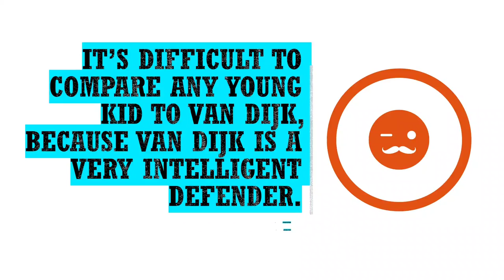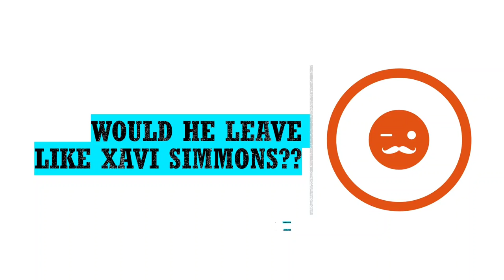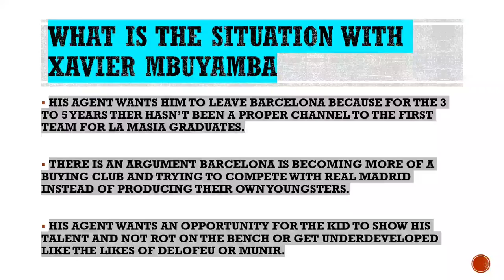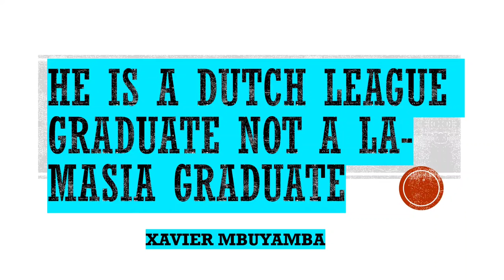IS XAVIER MBUYAMBA WORTH THE HYPE? MAYBE NOT YET.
EVERYONE HAS BEEN TALKING ABOUT XAVIER MBUYAMBA, BUT NO ONE REALLY KNOWS WHY HIS AGENT IS PUSHING FOR A MOVE AWAY FROM BARCELONA, THE TRUTH IS THE KID HAS NOT SETTLED WELL OR TURNED HEADS LIKE HE DID IN DUTCH LEAGUE 2.

AND WHILE HE STILL MIGHT, MAYBE NOW IS NOT THE TIME TO RUSH INTO A MOVE.